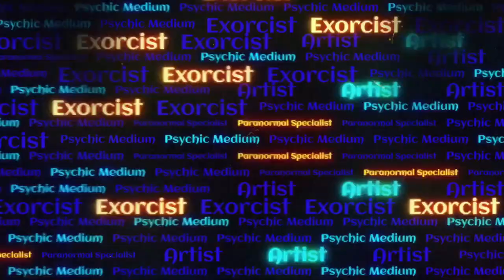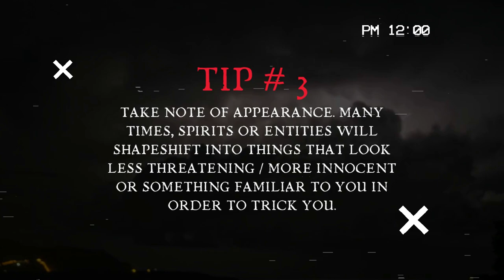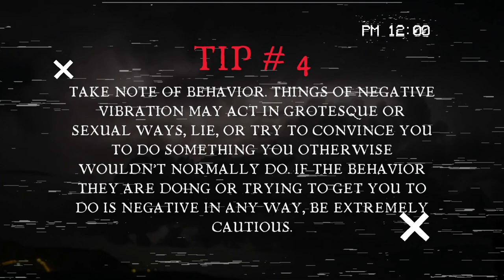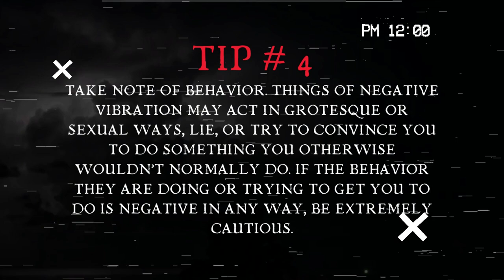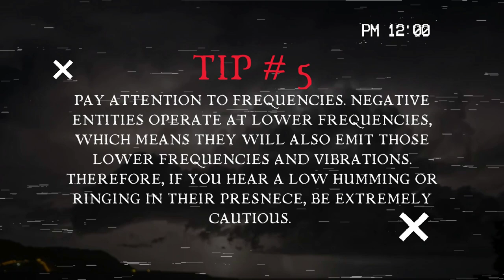5 Tips to Discern Spirits and Protect Yourself Spiritually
In this video, we'll be discussing 5 tips to discern spirits and protect yourself spiritually. By learning how to identify and ward off spirits, you can avoid harmful encounters and maintain your spiritual energy!

Whether you're a skeptic or a believer, these 5 tips will help you protect yourself from harmful spirits. By following these tips, you can stay safe and protected from negative energy!

MY LINKS